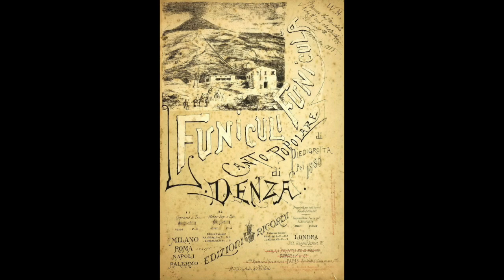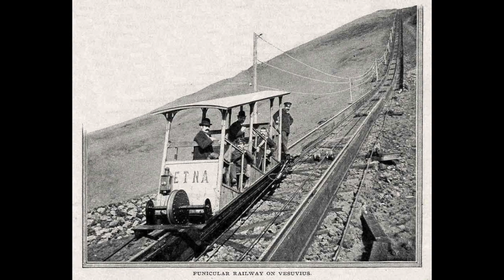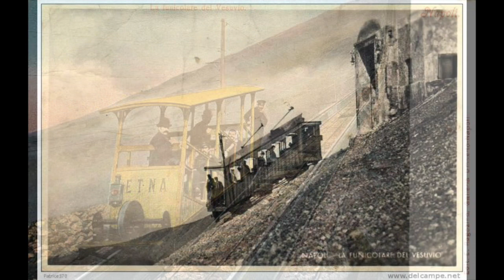Funiculì funiculà 〜フニクリフニクラ (Luigi Denza) flute : Kirio Matsuda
Luigi Denza / Funiculì funiculà
フニクリフニクラ（デンツァ）

Rec.22.7.2020.
Sankyo CS model Handmade German Silver

伴奏音源はこちらからお借りしました